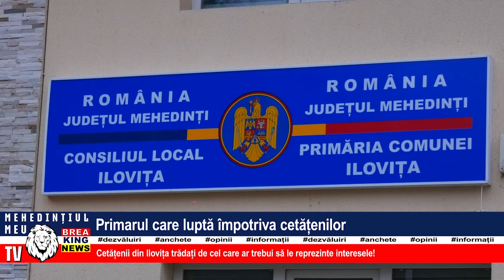Cetățenii din Ilovița trădați de cel care ar trebui să le reprezinte interesele!